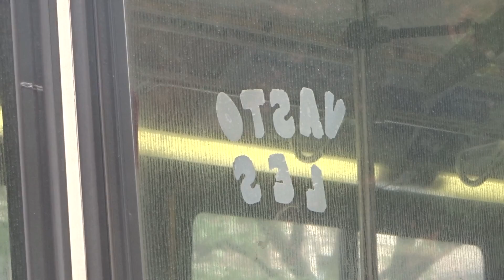MaBSTOA: New Flyer D60HF # 5706 On A South Ferry-bound M15 Local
Taken on 5.30.16 at East 9th Street & 2nd Avenue.